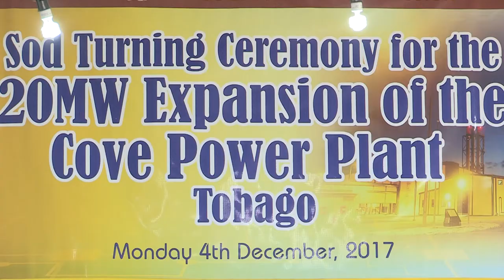Feature Address at T&TEC Expansion in Tobago